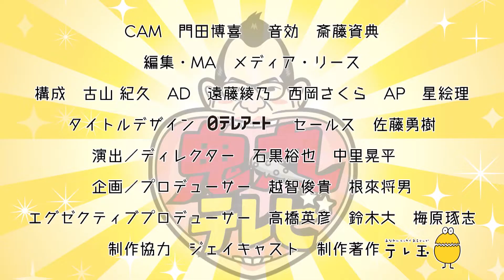【ダブルダッチ 前篇】何もしないでも跳べちゃってます…。【鬼丸テレビ #86】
出演：三遊亭鬼丸

【秋キャンプ 後篇】キャンプ場にサウナと水風呂！？【鬼丸テレビ #85】

テレ玉で毎週月曜21時45分～放送中！